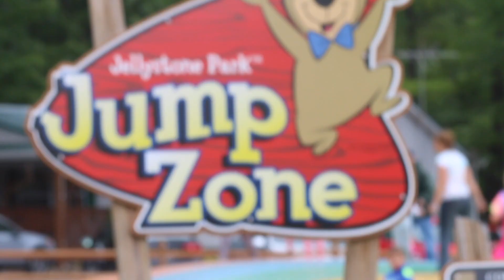Labor Day Weekend Camping!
From Dancing with the bears and all the tournaments to BIG bingo and an appearance from illusionist/magician Dan Kuniak, campers had a blast during Labor Day weekend! What did you and your family enjoy most when visiting the campground this past weekend?